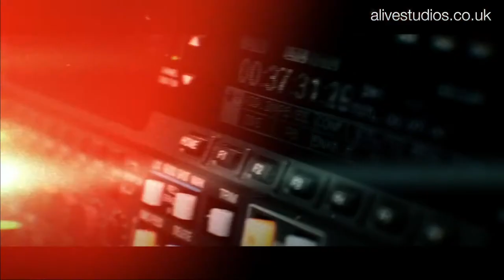MiniDV Video Tape transfer AI Restored and Upscaled to 4K (remastered in 2022)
00:00 - Intro
00:11 - Example 1 from 2007
00:39 - Example 2 from 2000

This short video has been taken from MiniDV Tape and transferred to a digital file with Teranex.

We have then remastered and AI upscaled to 4K.

The clips we've used are from genuine customer tapes to accurately represent typical MiniDV home movies. We don't cherry-pick the best tapes for our demos - we try to use very 'normal' home movies to show you what you can expect from a MiniDV transfer to a digital file with Alive Studios.